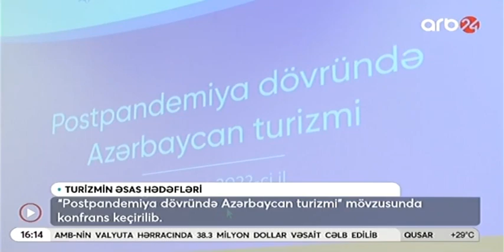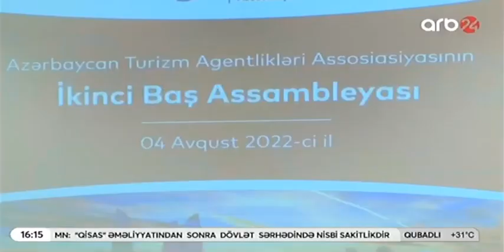Postpandemiya dövründə Azərbaycan turizminin əsas hədəfləri müəyyən edilib | ARB 24 | 04.08.2022